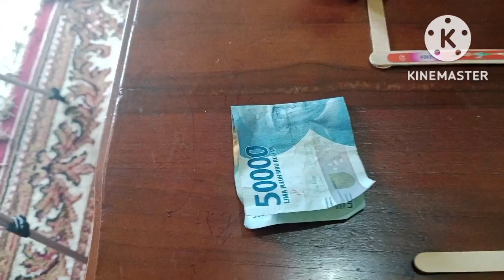TEKA TEKI tes IQ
TEKA TEKI
TES IQ